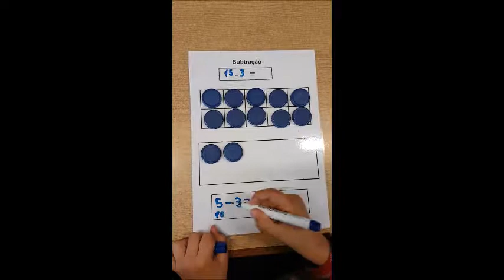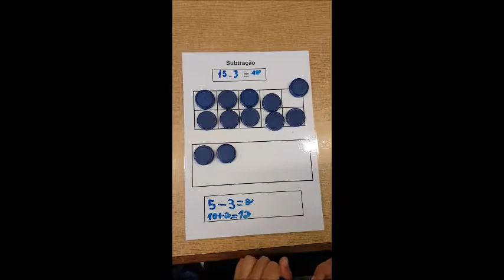Estratégia "Decompor e subtrair às unidades"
Estratégias de cálculo com números até 20 - 1.º ano de escolaridade
Dispositivo e vídeo da autoria de Fátima Areias, Helena Martins e Luísa Silva, Prof DA da EBI de Angra do Heroísmo (ano letivo 2015/2016)
Oficina Matemática Passo a Passo: Estratégias de Superação de Dificuldades para o 1.º Ciclo do Ensino Básico - Universidade dos Açores
Projeto Prof DA - Programa ProSucesso - Açores pela Educação - Direção Regional da Educação - Secretaria Regional da Educação e Cultura do Governo dos Açores